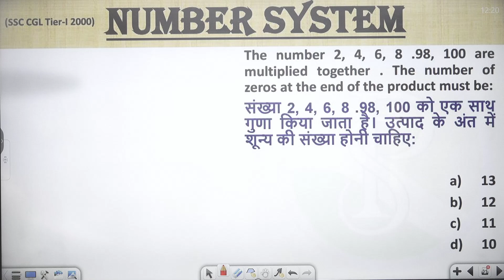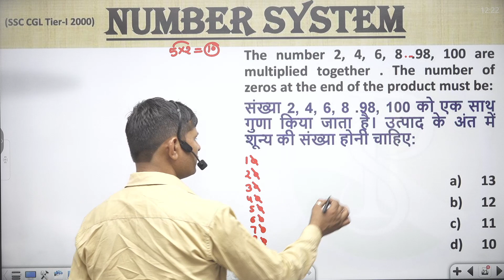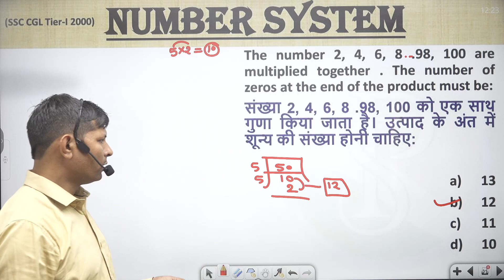The number 2, 4, 6, 8 .98, 100 are multiplied together . The number of zeros at the end of the produ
The number 2, 4, 6, 8 .98, 100 are multiplied together . The number of zeros at the end of the product must be:
संख्या 2, 4, 6, 8 .98, 100 को एक साथ गुणा किया जाता है। उत्पाद के अंत में शून्य की संख्या होनी चाहिए:
👉 numbersystemShort tricks
👉numbersystemFraction questions
👉 numbersystem Basic
👉 numbersystemtough questions
👉 numbersystem I#numbersystem Notes
👉 numbersystemBest Class